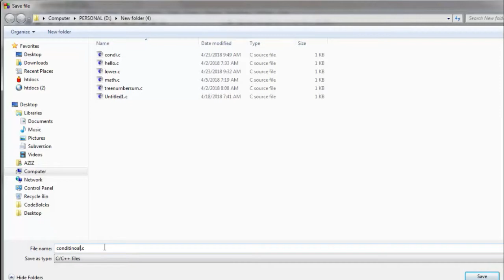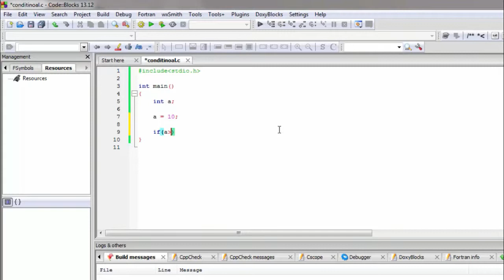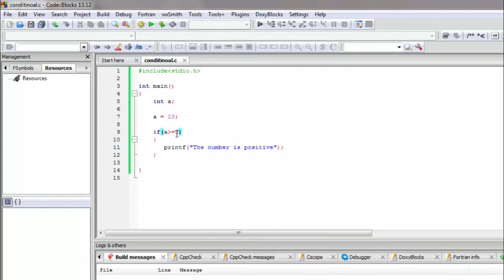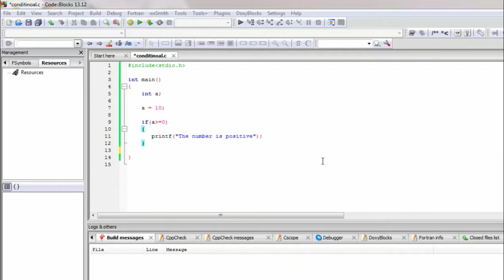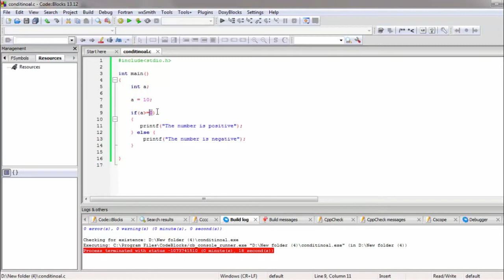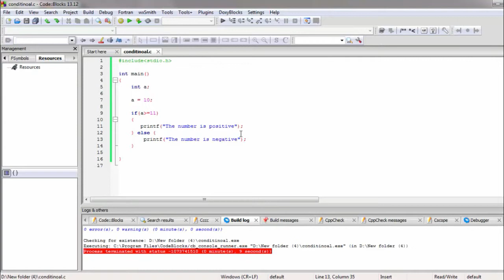if and if else C programming tutorial in Bangla | C programming bangla Tutorials (কন্ডিশনাল লজিক)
Today I am discuss about how to make  C programming . also explain about how to Conditional logic .

Camtasia Studio 8 (Complete Course in Bangla) | Bangla Tutorial